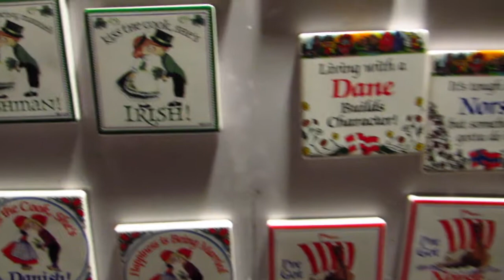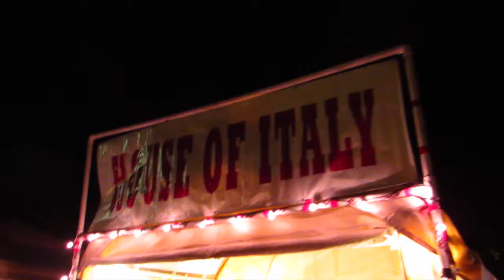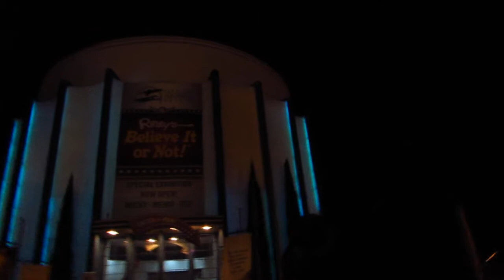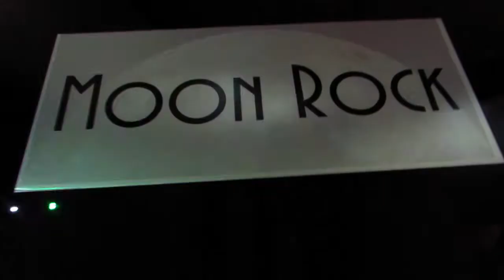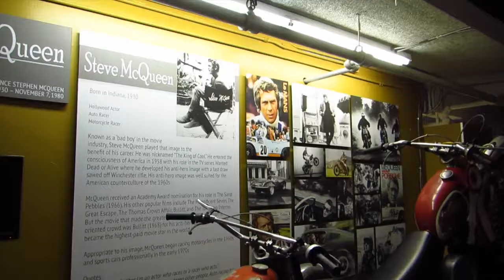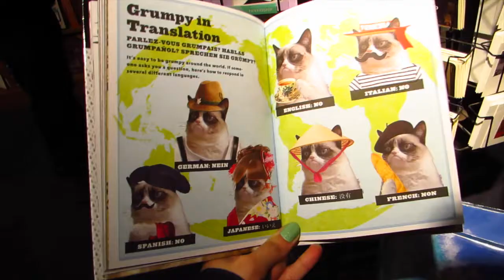December Nights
{MY LINKS}